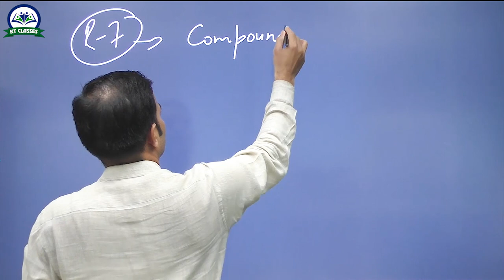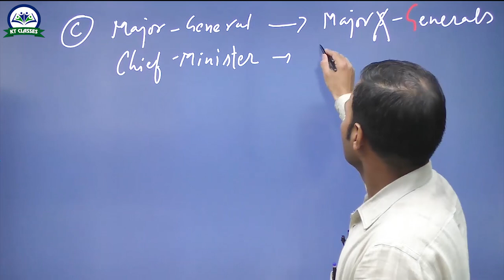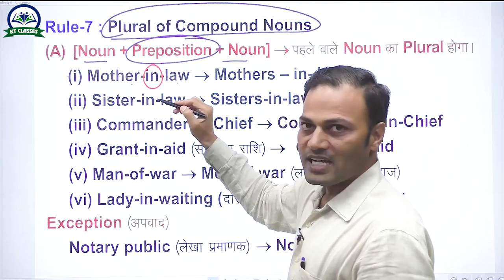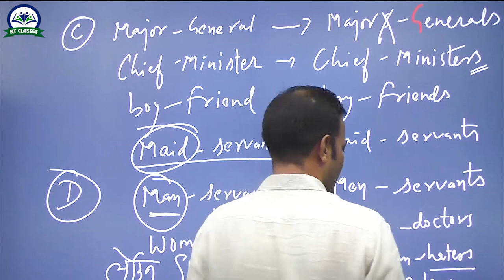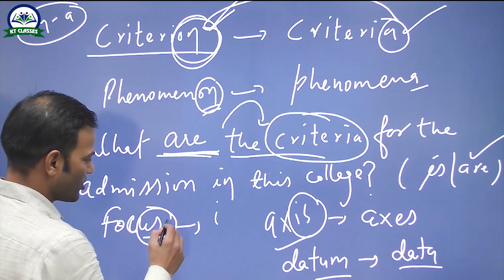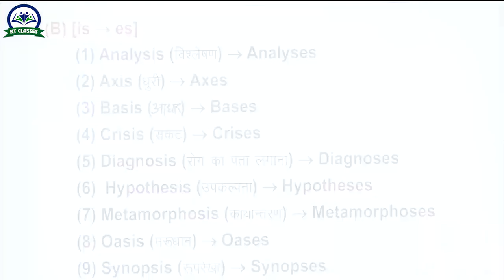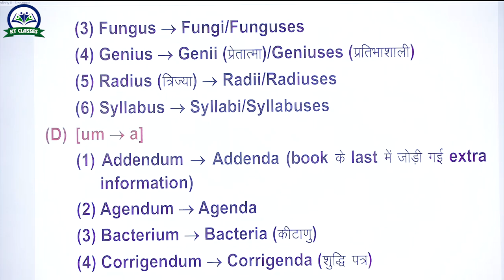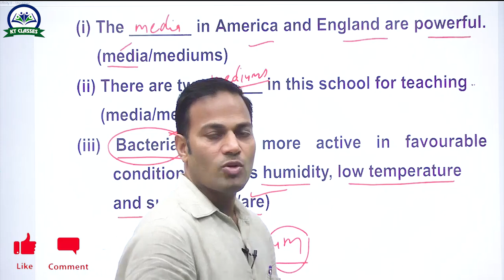Subject Verb Agreement - Part 3 | English Grammar | SSC | BANK | RPSC | Kartar Sir | KT Sir English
Subject Verb Agreement - Part 3 | English Grammar | SSC CGL | SBI PO |RPSC | Kartar Sir | KT Sir English

"Master Competitive Exams with Subject Verb Agreement : Test Your Knowledge and Sharpen Your Skills! Subject Verb Agreement is a powerful tool in the realm of competitive exams. Put your understanding to the test and enhance your exam preparation with this unique question format. Designed to challenge your comprehension and critical thinking abilities, Subject Verb Agreement will help you assess your knowledge and identify areas for improvement. Get ready to tackle competitive exams with confidence and precision using the power of Subject Verb Agreement. Strengthen your skills, boost your exam performance, and achieve your goals. Start practicing Subject Verb Agreement today and excel in your competitive exams!"

It's worth watching, you will definitely enjoy this video.

Kartar (KT) sir is a well known name for English. He has been teaching in prestigious institutes of Jaipur for different competitive exams since 2010. His method of teaching English is ac mooltually based on clearing of concepts in an easy way. After taking class from Kartar sir, any student can solve the problems of English.